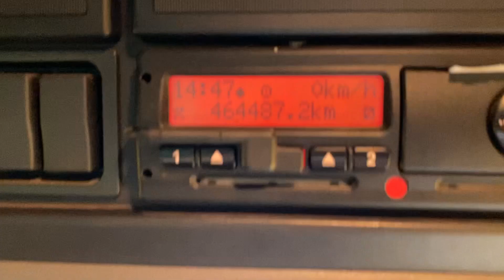New In Stocklist For Sale: DAF LF45 7.5 TONNE CURTAINSIDER - 2008 - DK08 MYT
DAF LF45 Series Day Cab.
ZF 5 Speed Syncromesh Gearbox.
19Ft Curtainside Body C/w Rear Barn Doors And  Wood Panel Floor.
Rear Aperture : 7Ft 5ins.
Side Aperture: 7Ft 6ins.
Internal Height : 8Ft 3ins.
Zepro 1,000Kg Tuckaway Tailift.
Isringhausen Fully Adjustable Drivers Seat.
Electric Driver And Passenger Windows.
Heated Mirrors.
VDO Radio/CD Player.
Cruise Control.
Wheelbase: 4.3 Mtrs.
Plated Weight : 7,500 Kgs.
Design Weight : 7,500 Kgs.
Vehicle Height : 3.7 Mtrs.
Vehicle Width : 2.5 Mtrs.
Vehicle Length : 8.0 Mtrs.
Tested Until End : August 2021.
Mileage As Shown : 464,487 Kms.
Digital Tachograph.